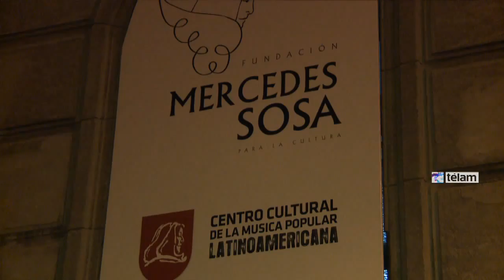El recuerdo por Mercedes Sosa genera vigilia, recitales, disco y una misa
A cinco años de la muerte de Mercedes Sosa, esta noche, entre las 22 y las 4.45, se realiza una vigilia musical en la Fundación Mercedes Sosa (Humberto Primo 378, Capital) con la presencia de Claudio Sosa, Mariana Carrizo, Gabriel Ogando, Mónica Abraham y Motta Luna entre muchos reunidos por Fabián Matus, hijo de la vocalista.

Además, mañana a las 11, se oficiará una misa organizada por la familia en la Iglesia del Socorro (Juncal y Suipacha), a metros de la residencia porteña de la máxima voz argentina.

En tanto, en la ciudad de Tucumán, donde la “Negra” nació el 9 de julio de 1935, se la tributará en el marco del 54to. Septiembre Musical que organiza el Ente Cultural de Tucumán, con un recital gratuito en el teatro que lleva su nombre a cargo de Víctor Heredia, Alberto Rojo, Coqui Sosa, Adrián Sosa, Lucho Hoyos, Viviana Taberna, Carlos Podazza, Tomás González, Noelia Scalora y la participación del Ballet El Zafrero.

Mientras que en la localidad El Pingo de la ciudad de Paraná, Entre Ríos, también se desarrollará un homenaje organizado por el Ministerio de Cultura de la Nación bajo el título "Traigo un pueblo en mi voz" que reunirá a Peteco Carabajal, Sandra Mihanovich, Facundo Toro y la dirección musical del pianista Gustavo "Popi" Spatocco, quien fue músico de Mercedes en los últimos 20 años.

La serie de evocaciones tendrá su pata discográfica con la publicación de "Angel", unas grabaciones inéditas que Fabián Matus encontró cuando buscaba material para el filme "Mercedes, la voz de América", con canciones firmadas por Gustavo Leguizamón, Peteco Carabajal, Teresa Parodi, María Elena Walsh y Alejandro Lerner, entre otros.

En clave internacional, en tanto, la cantautora peruana Myriam Quiñones propondrá desde Miraflores una evocación a Sosa a partir del espectáculo "Canción con todos".

Mercedes se formó estéticamente dentro del Movimiento del Nuevo Cancionero, una corriente renovadora del folclore, surgida en la provincia de Mendoza y que compartió con Armando Tejada Gómez, su esposo Manuel Oscar Matus y Tito Francia.

Desde entonces, con el debut discográfico con "Canciones con fundamento" (1965) y con la magia de su canto, consiguió hacer conocer y trascender un repertorio nuevo y socialmente comprometido.

Esa ligazón con lo social le valió transformarse en una voz brillante capaz de traducir los pesares del pueblo con testimonios como "Canción con todos" "Cuando tenga la tierra" y "La Navidad de Juanito Laguna" y los discos "Homenaje a Violeta Parra" y "Hasta la victoria".

Esa posición resultó inaceptable para la dictadura y hacia 1979, tras publicar "Serenata para la tierra de uno" y ser detenida en la ciudad de La Plata junto con todo el público que había ido a escucharla, viajó a París y en 1980 se afincó en Madrid.

Recién pudo regresar a los escenarios argentinos el 18 de febrero de 1982 y en el porteño teatro Opera realizó una docena de impactantes recitales que compartió con León Gieco, Charly García, Antonio Tarragó Ros, Rodolfo Mederos y Ariel Ramírez y que quedaron plasmados en el álbum "Mercedes Sosa en Argentina".

Lejos de quedarse quieta, se puso como desafío seguir abriendo puertas con la decisión de sumar nuevos autores latinoamericanos a su repertorio y así impulsó a los entonces no tan conocidos trovadores cubanos Silvio Rodríguez y Pablo Milanés.

Tampoco dejó de estar atenta a las nuevas expresiones del folclore y, por ello, registró obras de incipientes creadores como Víctor Heredia, Teresa Parodi, Antonio Tarragó Ros, Raúl Carnota y Peteco Carabajal, entre otros.

Con el mismo espíritu abierto y audaz, no tuvo reparos en acercarse a artistas del rock local, como los ya citados Gieco y García, pero también a Luis Alberto Spinetta, Fito Páez, Pedro Aznar, Gustavo Santaolalla, Alejandro Lerner y David Lebón, a los que además integró a espectáculos y placas que ganaron reconocimiento en gran parte del planeta.